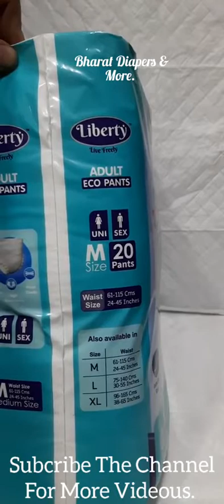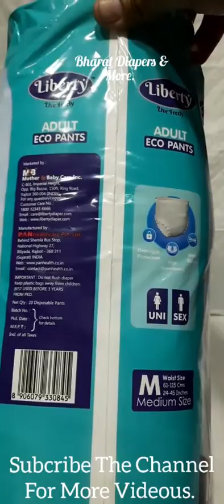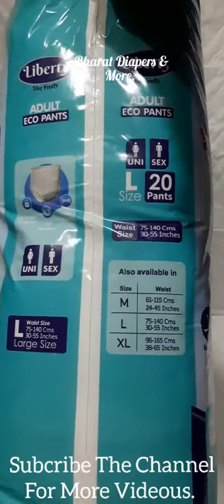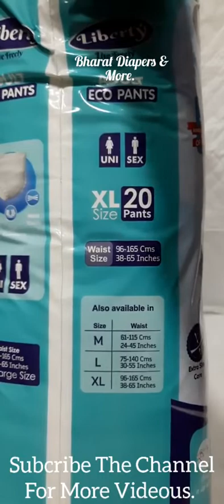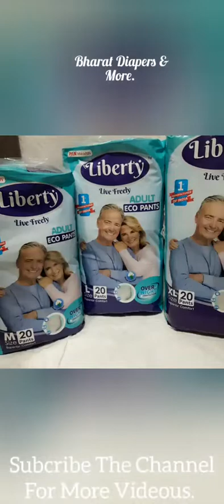Liberty Brand Eco Adult Pants Style Diapers Details|Adult Pants Style Diapers Complete Details.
Hii,

Welcome To Bharat Diapers & More Channel.On this Channel you can find multipurpose variety of products video as I run a general store.I am uploading or sharing a product which I am selling or based on My experience, I am promoting.
Beside this you will find some kids ,animal ,places video which I like too.

This Video Is Regarding - Liberty Adult Pullups Pants Style Diapers Eco.

Size-Medium ,Large & XL.
Pack Of 20pcs.

Liberty Pants
Liberty Diapers
Liberty pullups
Bharat diapers and more#
Adult diapers#
pants style Adult Diapers.#
sticking diapers#
baby diapers#
wet wipes#
Bath wipes#
Video#
surgical items#
Friends economy diapers#
Friends Classic Pants#
Deluxe Adult Pants Daipers#
Total Care Adult pants diapers#
wedry diapers#
Bonbon diapers#
extra care diapers#
extra care Baby pullups#
BFIT Undersheet#
best diapers#
heavy flow Adult diapers#
Bharat Mahim diapers#
Diaper king#
micropore tape#
liberty diapers#
lifree diapers#